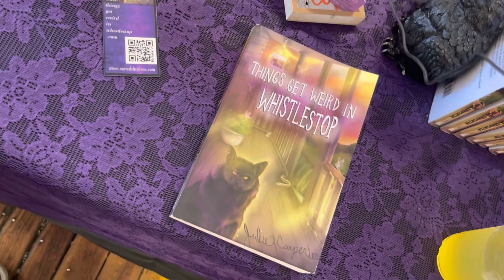Huntsville Comic Con Highlights - No Fan Left Behind!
Highlights from Huntsville Comic Con! Comics, magic & pro-wrestling sounds like a perfect day to us!